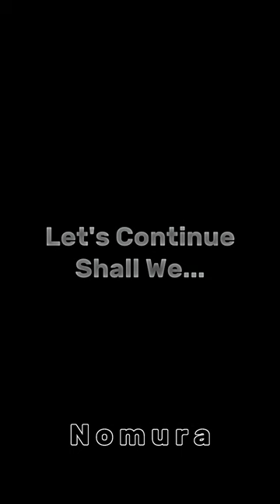Andrew Tate vs Jake Paul | sweater weather x after dark